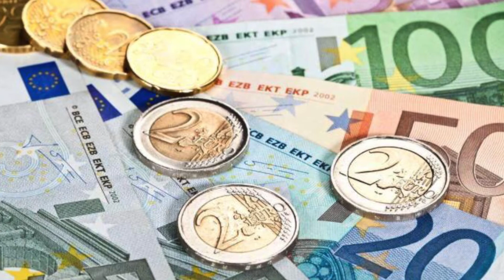Connectkerk Nieuwjaarspakketten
Samen verzamelen we producten om nieuwjaarspakketten te vullen en uit te delen, help je ook mee?